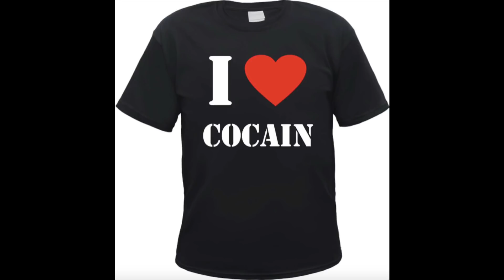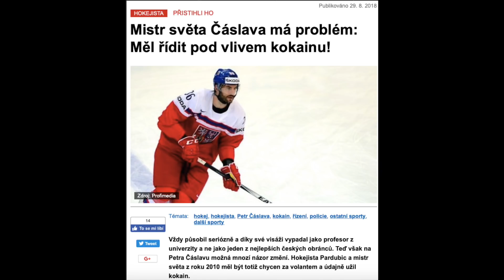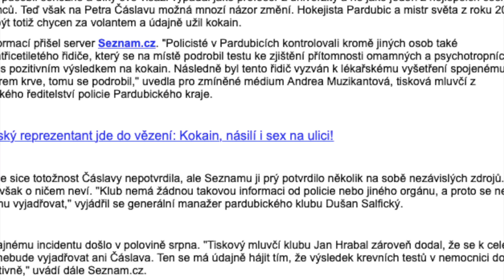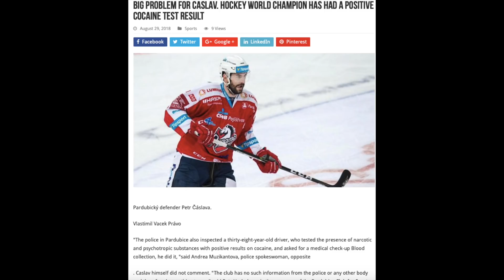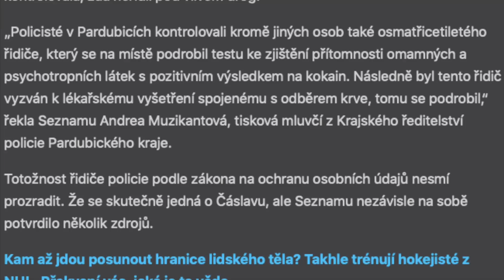Pošťák Péťa aneb Petr Čáslava má rád kokain!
Kokai my nebereme kokain - ani Péťa Čáslava. Ice-B složil nadčasový song.